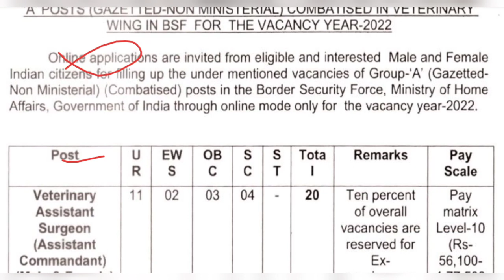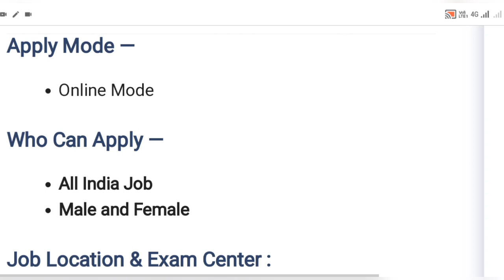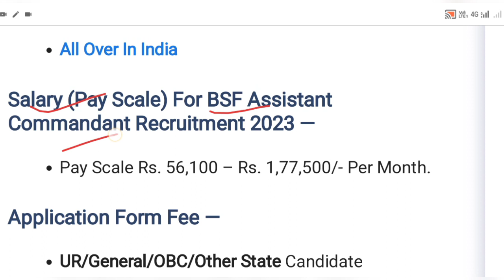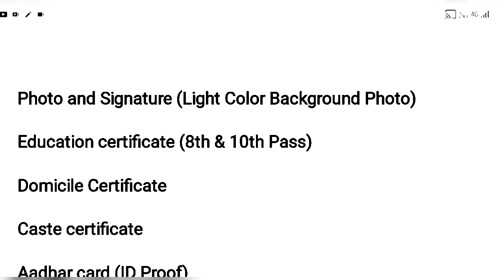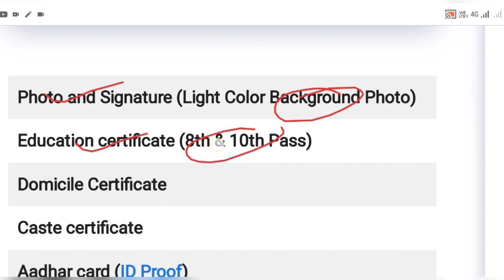join Border security force 2023 | bsf new bharti 2023 | 10th Pass Vacancy | bsf bharti Full details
Join Border Security Force | BSF Constable Recruitment 2023 10th Pass Vacancy | Full Details
Join Border Security Force | BSF HC & SI Recruitment
2023 10th Pass Constable Vacancy | Full Details
BSF Head Constable Ministerial & ASI 2022
भर्ती में बड़ा बदलाव | BSF HCM& ASI Physical
Date 2022

bsf_siconstable_head constable recruitment 2022
bsf head constable (ministerial salary)
What is HC Ministerial Post in BSF?
What is the salary of BSF head constable ministerial?
What is the selection process of BSF?
What is the starting salary of BSF?
What is salary of head constable in BSF?
What is the running time of BSF?
What is the height of BSF head constable?
What is the age limit of BSF constable?
What is BSF qualification?
bsf head constable ministerial exam date 2022 sarkari
result
bsf head constable ministerial 2022
bsf exam date 2022
bsf head constable ministerial last date 2022
bsf exam center list 2022
cisf hem exam date 2022

bsf recruitment 2022 tamil bsf recruitment 2022 telugu bsf recruitment 2022 last date bsf recruitment 2022 in karnataka bsf recruitment 2022 j&k bsf recruitment 2022 vacancy bsf vacancy iti bsf vacancy 114 bsf vacancy
notification 2022 bsf vacancy eligibility bsf bharti 2022 date bsf bharti kaise hoti hai bsf bharti 2022 notification bsf bharti 2022 physical test bsf bharti running girl bsf
bharti for female 2022 bsf bharti ke liye document bsf bharti 2022 date bsf bharti running 5 km bsf bharti me hight bsf bharti running bsf bharti 2022